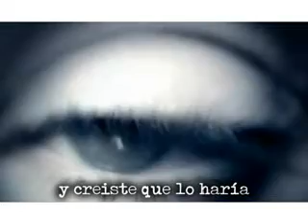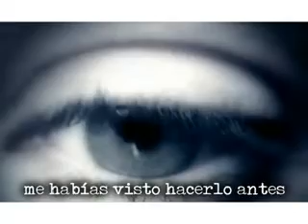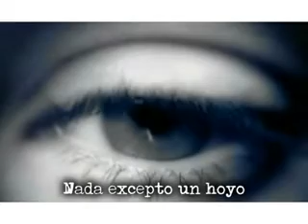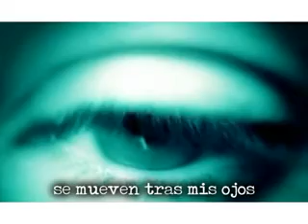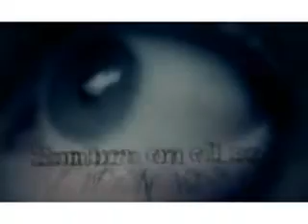[MEMTV] Una sombra en el sol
Audioslave - Shadow on the sun.